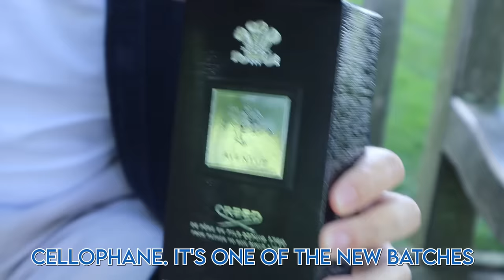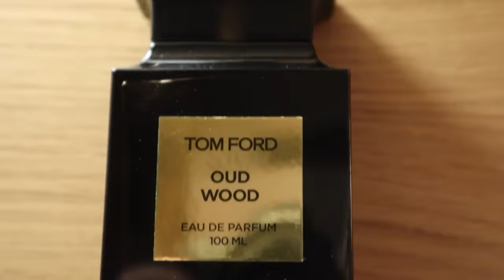Public Reactions - Aventus Vs Explorer Vs Cedrat Boise | Men's Cologne/Perfume Review 2022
Join us on our adventure to Harrods and Hyde Park, London, to see if Creed Aventus is truly a hit or if it STILL a boxer dropper...

What are your thoughts on Creed Aventus in its modern iteration, bear in mind its RRP is £300 (~$360) in physical stores, is it still worth purchasing? Should we have tested it against Club De Nuit here?

FRAGRANCES FEATURED
Creed Aventus 00:48
Montblanc Explorer 01:52
Mancera Cedrat Boise 02:16